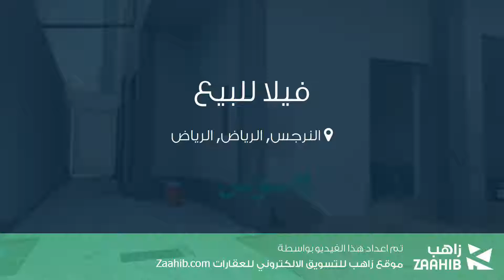فيلا للبيع في حي النرجس, مدينة الرياض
تفاصيل العرض:-

رقم: 4516707

ميزات:-

7 الغرف, 3 غرف أخرى, 5 عدد دورات المياه, 1 سعة مرآب السيارات, ملحق خارجي, غرفة خادمة, غرفة سائق, سكني, تجاري, صالة